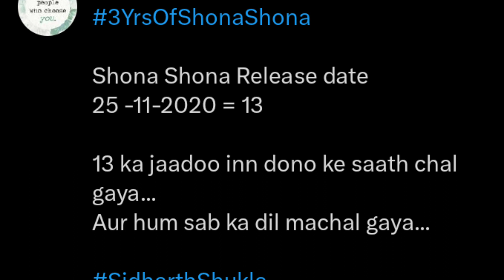Sidnaaz के Project से जुड़ा ये Unseen Video अब अचानक आया सामने किसने किया लीक